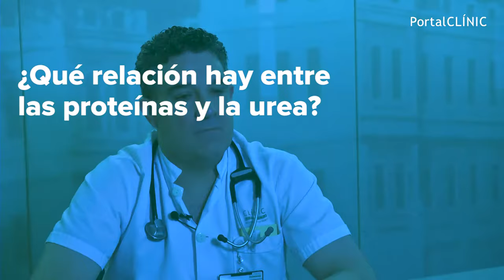¿Qué relación hay entre las proteínas y la urea? | PortalCLÍNIC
El Dr. Vera respon les preguntes que ens heu fet per xarxes socials sobre la malaltia renal crònica amb motiu del Dia Mundial del Riñón 2018.